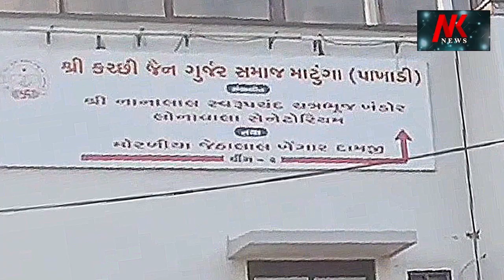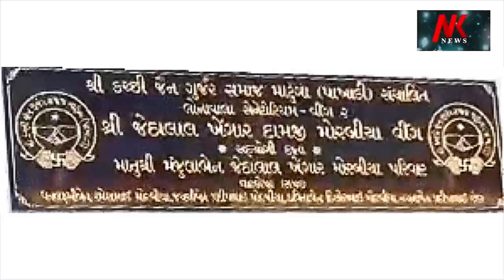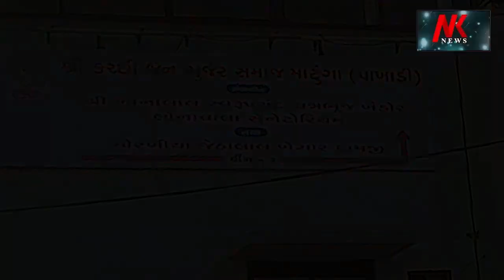Murder ગાંધીધામમાં બે વર્ષના માસુમ બાળકનું અપહરણ કરી તેનું મૃત્યુ નીપજાવનાર આરોપીની પોલીસે ધરપકડ કરી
Murder
ગાંધીધામમાં બે વર્ષના માસુમ બાળકનું અપહરણ કરી તેનું મૃત્યુ નીપજાવનાર આરોપીની પોલીસે ધરપકડ કરી